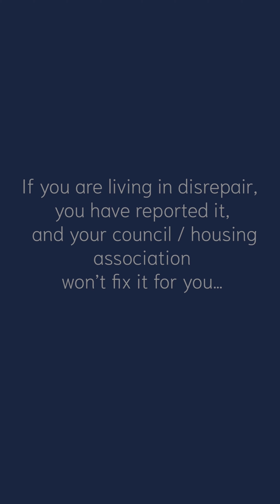Social Tenant Living In Disrepair - Housing Disrepair Claims - Nicholson Jones Sutton Solicitors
London social tenant living in disrepair shows and shares the experience to live in disrepair and being ignored by her landlord.

Nicholson Jones Sutton Solicitors are housing disrepair claim experts, assisting tenants nationwide on a NO WIN NO FEE basis to compel their Council to carry out crucial repairs to their properties, in addition to recovering compensation for the period of time repairs have been delayed.